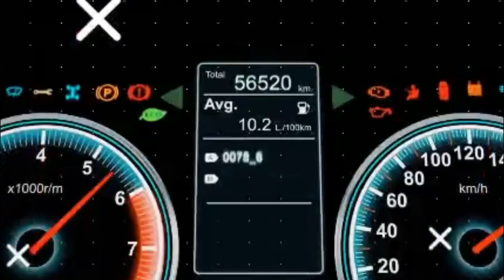Citroën 2CV vs Citroën 3CV: Principales diferencias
¿Conocés las diferencias entre el Citroën 2CV y el 3CV? Pascual Migale, socio del Club de Clásicos Citroën de Buenos Aires, responde a este interrogante.